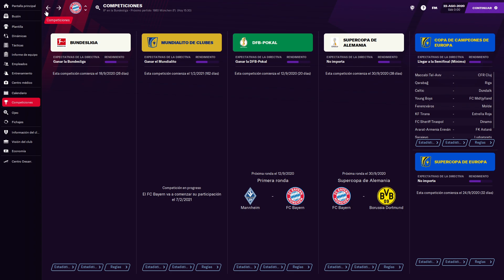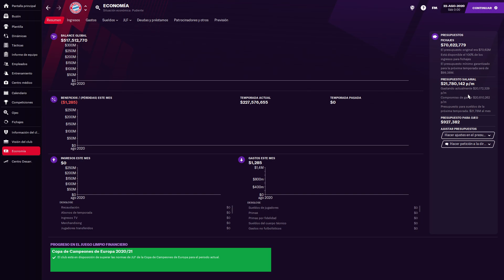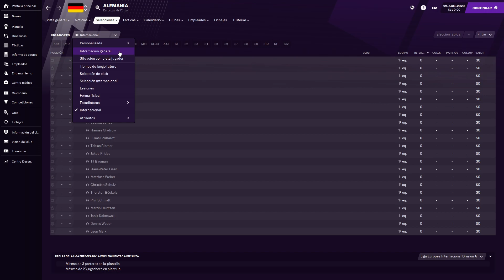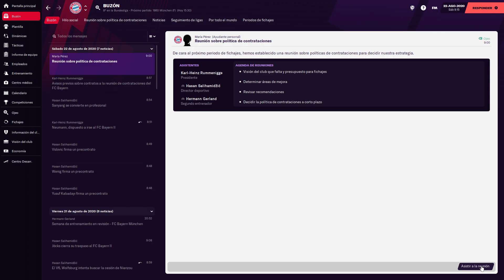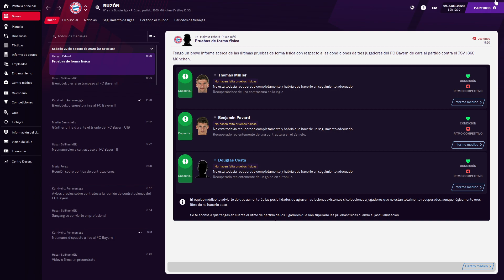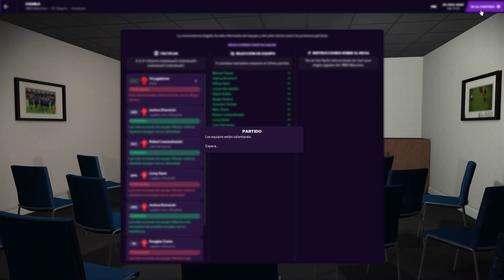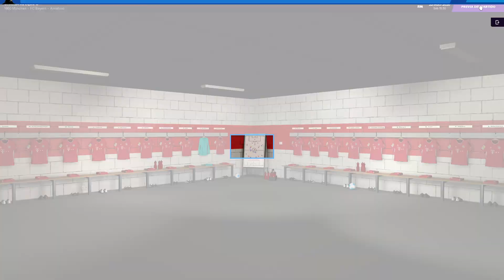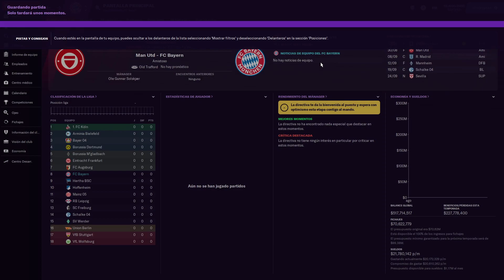FOOTBALL MANAGER 2021 EN ESPAÑOL - BAYERN DE MUNICH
Las nuevas incorporaciones y mejoras del juego añaden niveles de profundidad, dramatismo y autenticidad futbolística. FM21 te da la posibilidad de desarrollar tus cualidades de gestión y liderar los éxitos de tu club.

Steam: HermexGames